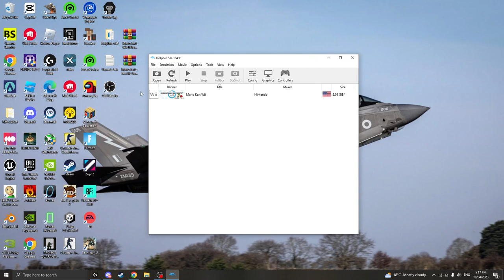Testing Gamecube Menu on Dolphin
it was pretty easy to setup and works great